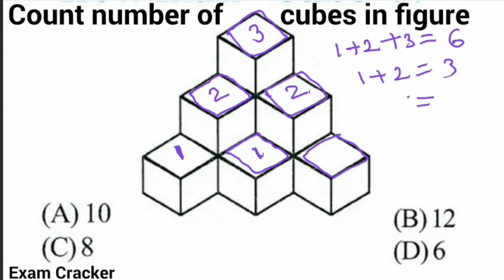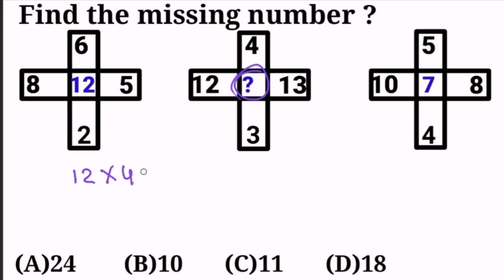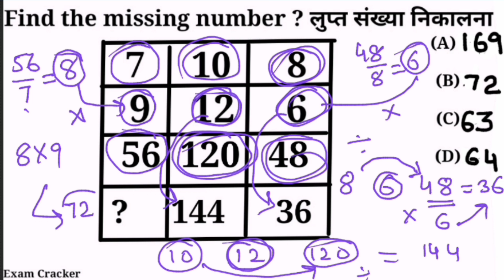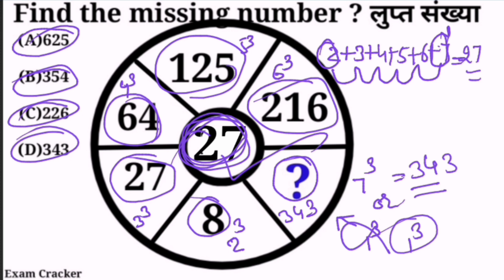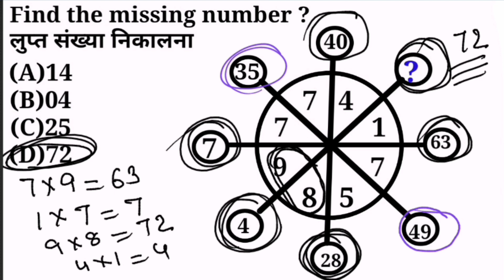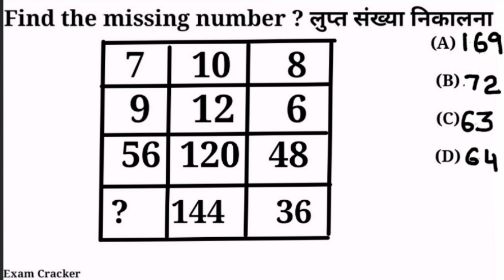Reasoning Questions for SSC CGL SSC CHSL RRB NTPC , RPF, ALP, MTS, CPO ( S I ) Exams, Box Problems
5 Most Important Questions of Reasoning of different types   for  Competitive Exams have been  discussed in this video .

This video will provide help to those aspirants who are preparing for theses exams
SSC CGL, SSC CHSL , RRB NTPC, CPO ( SI ) , MTS, RPF, GROUP C AND GROUP D and other similar competitive exams.